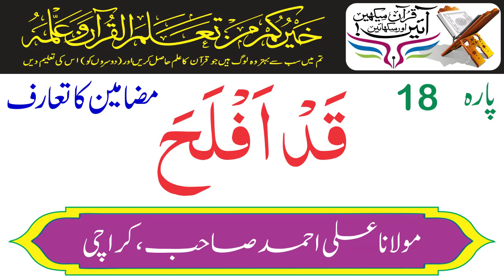The Topics And Subjects of Para 18 Qadd Aflaha By Maulana Ali Ahmed Karachi | Holy Quran Motivation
The Topics And Subjects of Para 18 Qadd Aflaha - پارہ قد افلح
Maulana Ali Ahmed Is A Well Renowned Islamic Scholar of Karachi, Pakistan. He Is An Ex Arabic Teacher And A Famous Khateeb of Karachi. He Has Narrated The Tafseer of Holy Quran In A Unique Style, Which Is Also Available On A YouTube Channel, Named “Holy Quran Motivation” The Link of The Channel Is As Under,